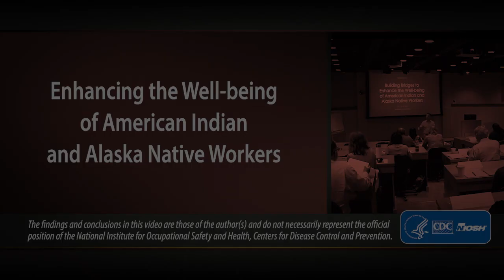Enhancing the Well-being of American Indian and Alaska Native Workers: Zintkala Eiring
Zintkala Eiring from the InterTribal Buffalo Council shares about worker safety and health activities. This is part of a video series highlighting the importance of worker safety and health in tribal communities. Learn more about American Indian and Alaska Native Worker Safety and Health